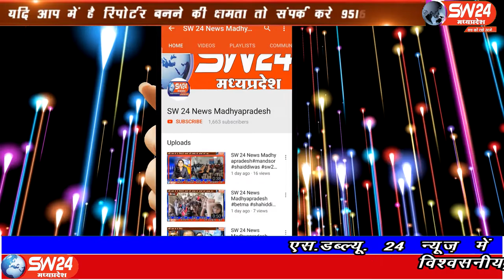SW 24 News Madhyapradesh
कांग्रेस पार्टी के प्रदेश अध्यक्ष और पूर्व मुख्यमंत्री कमलनाथ अब मैदान में उतर आए हैं। मध्य प्रदेश विधानसभा उपचुनाव का प्रचार अभियान तेज हो गया है। विधानसभा में नेता प्रतिपक्ष और कांग्रेस पार्टी के प्रदेश अध्यक्ष कमलनाथ ने 12 सितंबर को आगर जिले में कांग्रेस पार्टी का प्रचार किया था। इंदौर ब्यूरो राकेश सच्चर व दीपक सिंह की रिपोर्ट